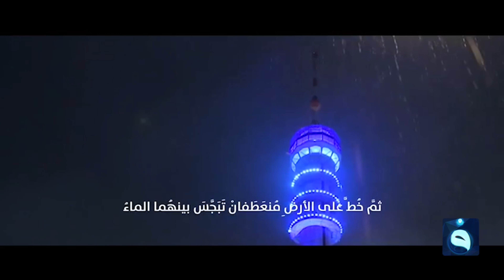سفر التكويــــن | من روائع الشاعر العراقي الراحل عبد الرزاق عبد الواحد